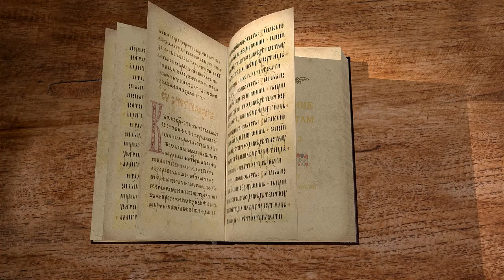Послание к Галатам. Глава 2 "Если законом оправдание, то Христос напрасно умер" Андрей Солодков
Команда Экзегет.

На библейском портале Экзегет Солодков Андрей Иванович продолжает исследование Послания апостола Павла к Галатам. Сегодня рассмотрим 2-ю главу.
Написание текста Послания, предположительно, относят к пятидесятым годам Р.Х.,
когда апостол Павел совершил второе путешествие по Галатийским землям в Малой Азии.

🔸   Приветствие апостола Павла
🔸   Благодать и мир церквам Галатийским
🔸   Анафема иному благовествованию Христа
🔸   Угождение ради собственной славы
🔸   Благовестие Евангелия через откровение Иисуса Христа
🔸   "Апостол, избранный Христом"
🔸   Верность и преданность в проповеди Евангелия

📜 Читать Послание к Галатам ап. Павла главу 2 (с толкованиями)